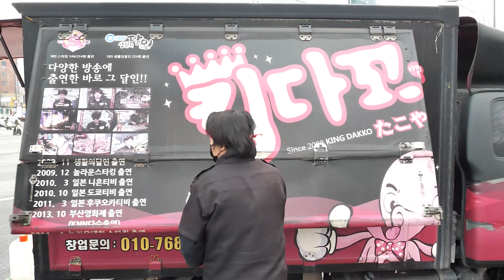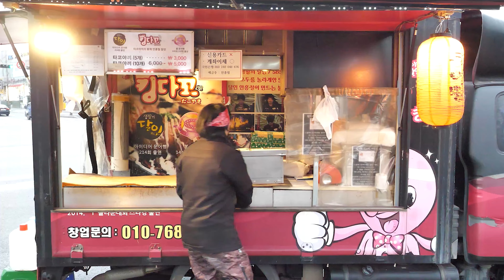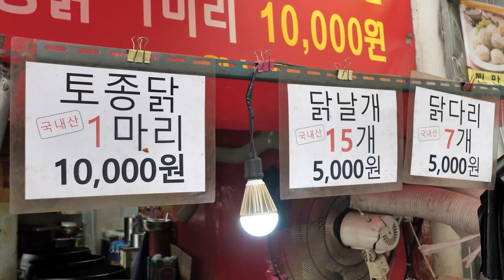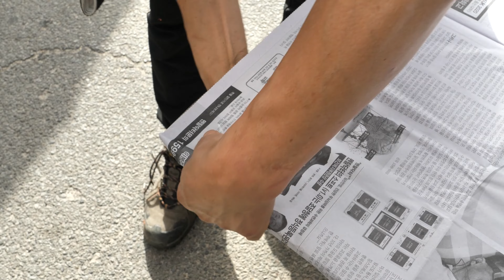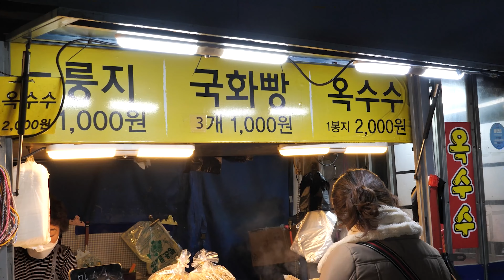푸드스토리 인기 길거리 음식 달인 BEST6 몰아보기 / Food Story Street Food Masters Collection BEST6 / Korean Street Food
전국에 모든 음식을 섭렵하는 그날까지!

🔎Information

😍  1. 서울 킹타꼬
      00:00 일본에서도 견학오는 타코야끼? 한국 최고의 초스피드 타코야끼 만들기 달인 / Amazing Skill of Takoyaki Master / korean street food

😍  2. 괴산 괴산오일장 그냥치킨
      10:04 하루 1톤씩 팔리는 통닭? 장날이면 대박 터지는! 줄서서먹는 초대형 가마솥 토종닭 치킨 대량생산 현장 / Korean Fried Chicken / Korean Street Food

😍  3. 구미 선산오일장 꽈배기달인
      23:34 역대급 달인이 떴다! 현란한 스킬로 만드는 초스피드 꽈배기, 도너츠 달인 / Amazing speed! Bread making master / korean street food

😍  4. 서울 청량리 7개 1000원 붕어빵
      36:38 붕어빵 7개 1000원?! 줄서서 먹는 전국 최저가 붕어빵 아저씨 / korean snacks fish-shaped bread / korean street food

😍  5. 구미 선산오일장 꼬치달인
      44:58 하루 8000개씩 팔리는 꼬치? 불판만 7개! 줄서서 먹는 염통꼬치, 닭꼬치, 매운어묵 / chicken skewers, fish cake / korean street food

😍  6. 서울 석계역 국화빵
      53:58 전국에 딱 한집!! 속재료를 터질만큼 넣어주는 산더미 국화빵 / Giant chrysanthemum bread / korean street food